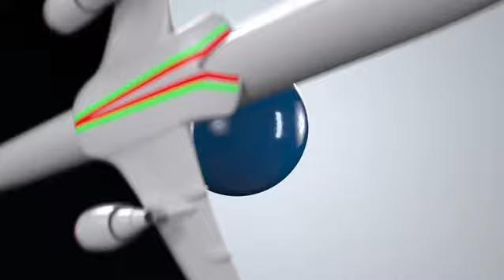برنامج خليني نحوس بلادي قريبا_على_شاشتكم-khelini nhawes bledi